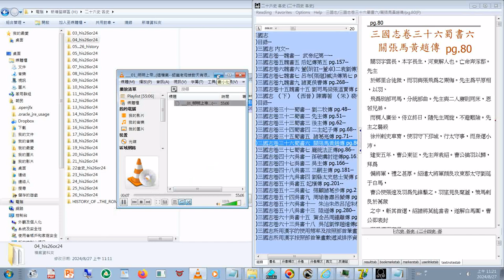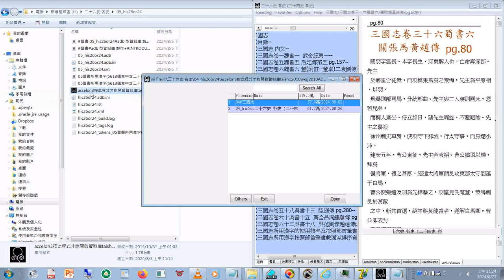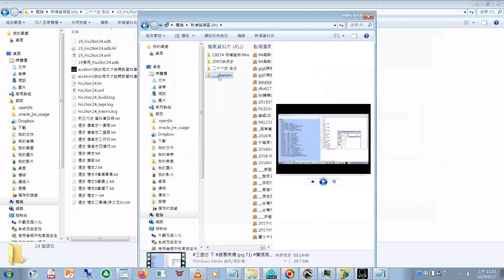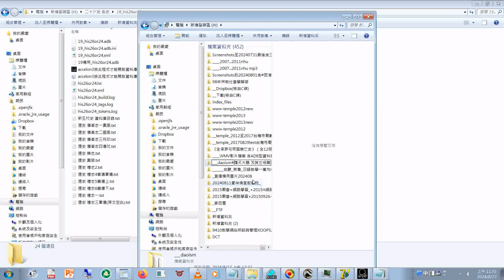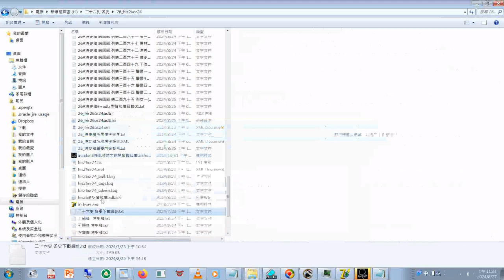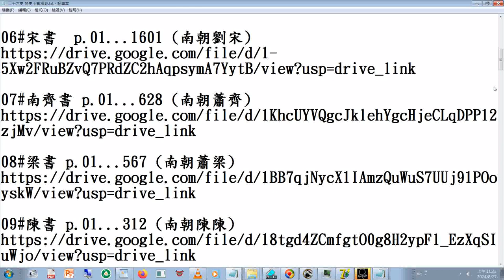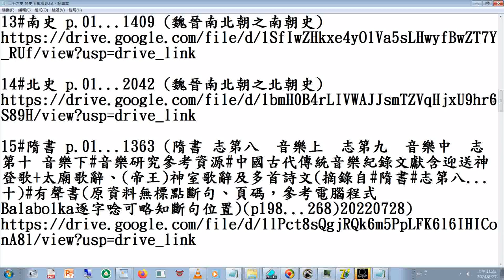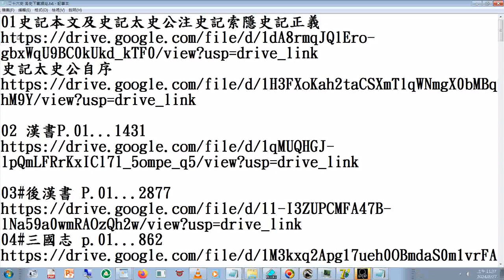二十六史 各史下載網址#adb型 資料庫操作 使用accelon3程式檔開啟# Windows7作業系統 附加的聲音是#明明上帝 20240827